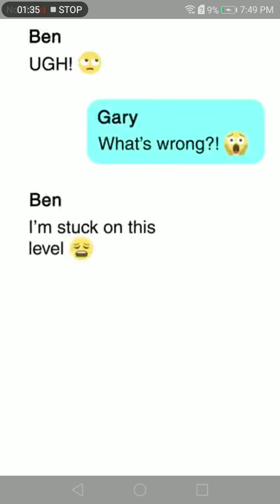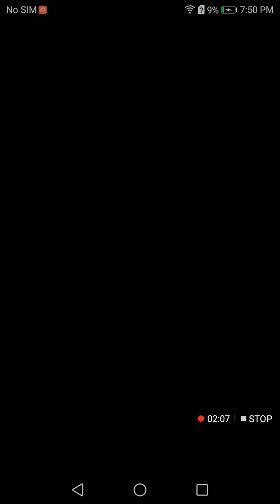April 21, 2019